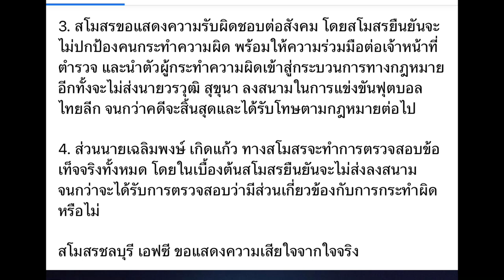ศศิศ ลาออกตำแหน่งผจก.ทีมชลบุรี เอฟซี กรณีนักฟุตบอลขับรถชนคนเสียชีวิต ยันตัดเงิน วรวุฒิ ไม่ส่งชื่อ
จากกรณีที่ วรวุฒิ สุขุนา นักฟุตบอลตำแหน่งผู้รักษาประตูของ สโมสรชลบุรี เอฟซี ขับรถชนจนมีผู้เสียชีวิต ที่จังหวัดชลบุรี
และสโมสรได้มีมาตการคือ
1. ผู้บริหาร และทางสโมสร ชลบุรี เอฟซี  พร้อมจะเข้าไปช่วยเหลือ และเยียวยาผู้บาดเจ็บ ณ ขณะนี้ ที่กำลังพักรักษาตัวที่ โรงพยาบาลชลบุรีและ ผู้เสียชีวิต อย่างเต็มที่
2.สโมสรชลบุรี เอฟซี ขอแสดงจุดยืนไม่เห็นด้วยการกระทำของ นายวรวุฒิ สุขุนา ผู้รักษาประตูสโมสรชลบุรี เอฟซี กรณีอุบัติเหตุที่มาจากเมาแล้วขับรถชน จนทำให้มีผู้เสียชีวิต เนื่องจาก เราเป็นสโมสรกีฬาฟุตบอลที่มีความมุ่งหวังจะทำให้คนชลบุรี มีร่างกายแข็งแรง ปลอดโรค และ พฤติกรรมการเมา และขับ สวนทางกับเจตนารมย์ที่เรามี อีกทั้งยืนยันว่า จะควบคุมดูแล ไม่ให้นักฟุตบอล รวมไปถึงบุคลากรในสโมสร ก่อเหตุเมาแล้วขับ จนเกิดเหตุการณ์สูญเสียเช่นนี้อีกต่อไป
3. สโมสรขอแสดงความรับผิดชอบต่อสังคม โดยสโมสรยืนยันจะไม่ปกป้องคนกระทำความผิด พร้อมให้ความร่วมมือต่อเจ้าหน้าที่ตำรวจ และนำตัวผู้กระทำความผิดเข้าสู่กระบวนการทางกฎหมาย อีกทั้งจะไม่ส่งนายวรวุฒิ สุขุนา ลงสนามในการแข่งขันฟุตบอลไทยลีก จนกว่าคดีจะสิ้นสุดและได้รับโทษตามกฎหมายต่อไป
4. ส่วนนายเฉลิมพงษ์ เกิดแก้ว ทางสโมสรจะทำการตรวจสอบข้อเท็จจริงทั้งหมด โดยในเบื้องต้นสโมสรยืนยันจะไม่ส่งลงสนามจนกว่าจะได้รับการตรวจสอบว่ามีส่วนเกี่ยวข้องกับการกระทำผิดหรือไม่
ล่าสุด นายศศิศ สิงห์โตทอง ผู้จัดการทีมชลบุรี เอฟซี ได้ประกาศลาออกจากตำแหน่งแล้ว